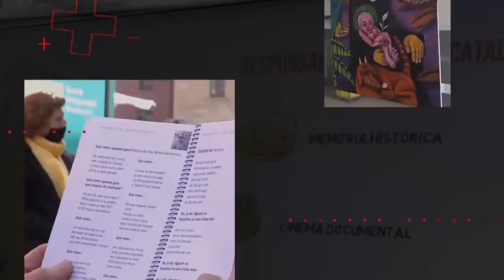En Companyia de la Rommy Rosich i en Marc Font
Coneixem una mica les malalties desconegudes per molta gent. Parlem amb la Rommy Rossich i en Marc Font, organitzadors de la primera cursa infantil adaptada de Vic.